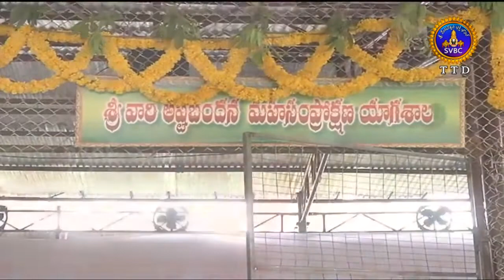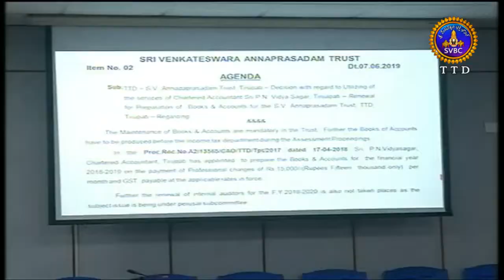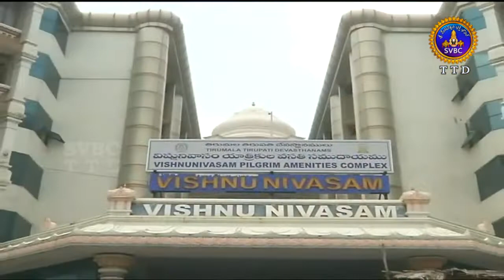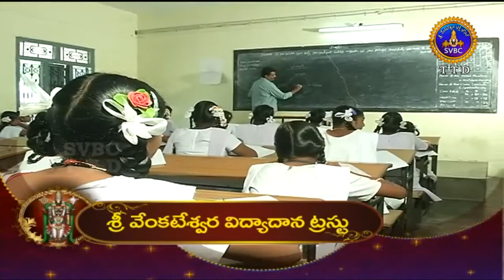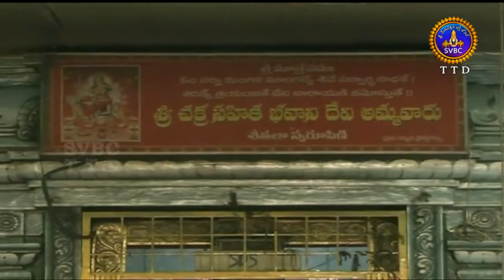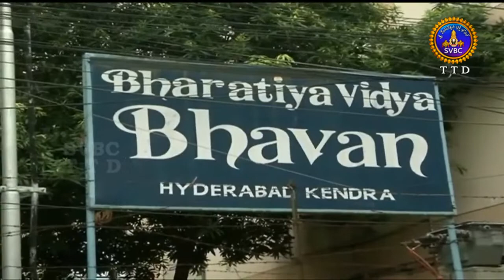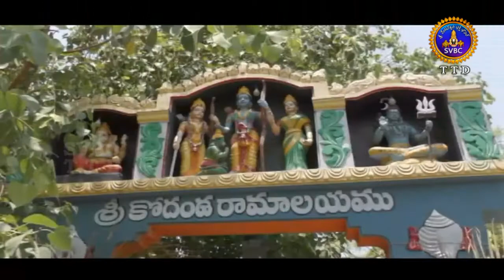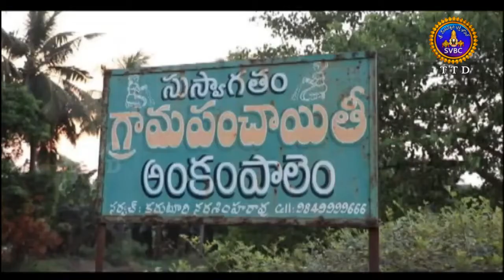ఆధ్యాత్మిక విశేషాలు | Adhyatmika Viseshalu | 1PM | 08-06-19 | SVBC TTD